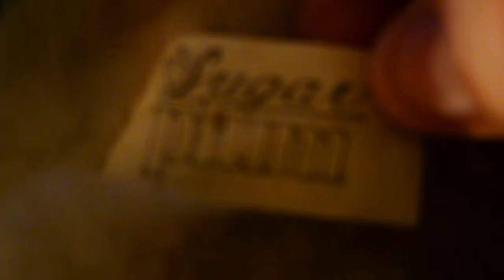The Wee Yittle One (2012)